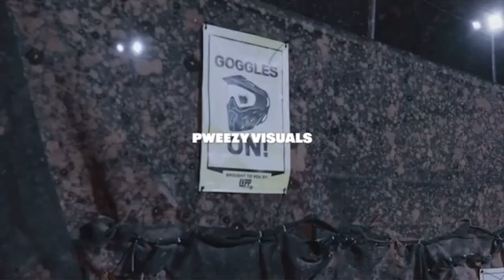JOHN JOHN DA DON SLAMS TSU SURF OVER NARRATIVES + POLITICS UMMMMM LETS TALK ❗️